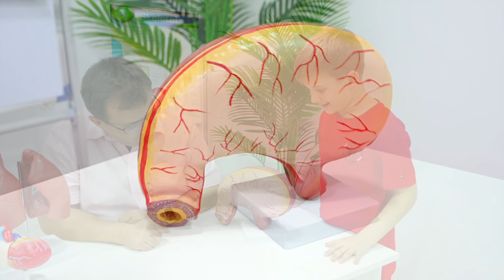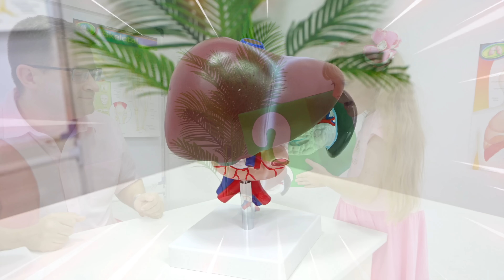Diana and Roma study Human Body Organs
Diana and Roma pretend to play school. Today they are studying human body organs and how to keep them healthy. Excellent resource for preschool and primary education.